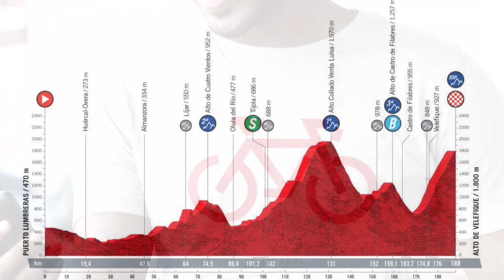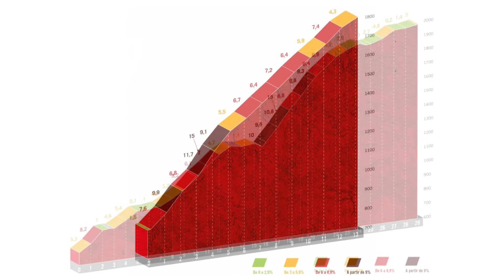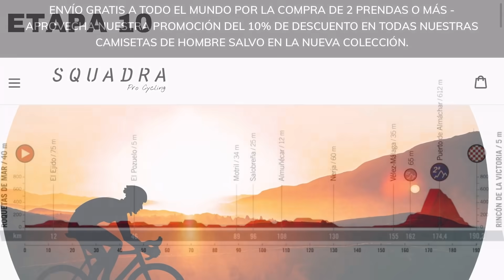RESUMEN ETAPA 9 ➤ LA VUELTA a España 2021 🇪🇸 Batalla Sin Cuartel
Se ha disputado la etapa 9 de La Vuelta a España 2021 con la victoria de Damiano CAruso después de una exhibición espectacular con un ataque en solitario a más de 70 kilómetros para el final. En la lucha para la general, se quedó muy pronto Mikel Landa perdiendo más de 4 minutos, Egan Bernal sufría y perdía algo de tiempo en el final, Miguel Ángel López y Adam Yates lo intentaron en varias ocasiones, pero los más fuertes fueron Enric Mas y Primoz Roglic, que continúan con muy poca diferencia en la clasificación general. . Os dejo también todas las clasificaciones de La Vuelta a España 2021 en el resumen de Dany Pro Cycling. Todo en los highlight de esta competición de ciclismo internacional.

👕Nueva Colección LA VUELTA LIMITED EDITION + 10% de DESC. en camisetas de hombre en la TIENDA SQUADRA